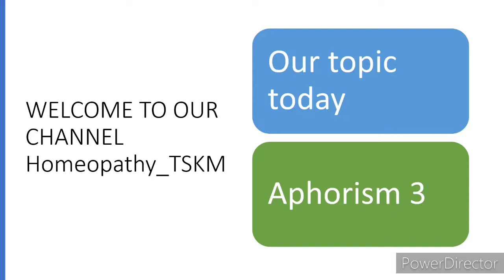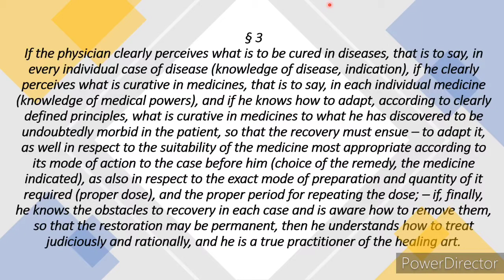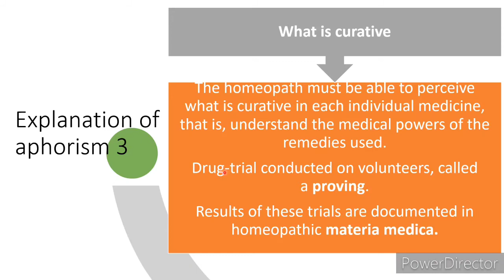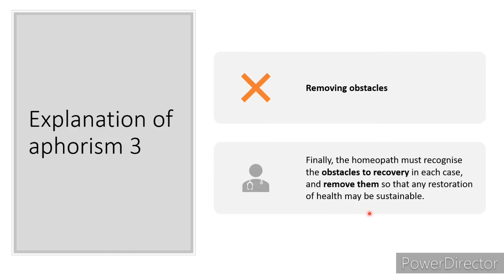Aphorism 3 | Organon of Medicine | Homeopathy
Explanation of Aphorism 3 of Organon of Medicine !!!
Do follow our instagram account homeopathy_tskm